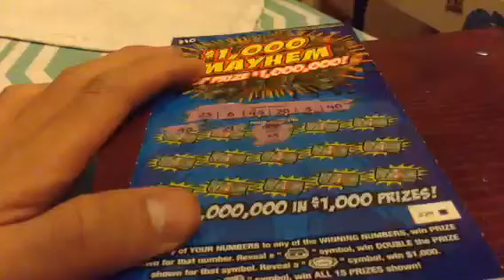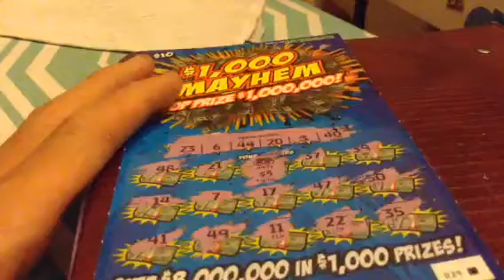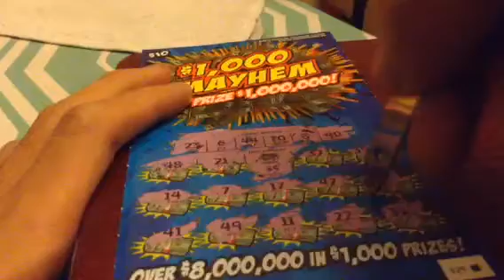NC- $1,000 Mayhem- Sealed with a Kiss